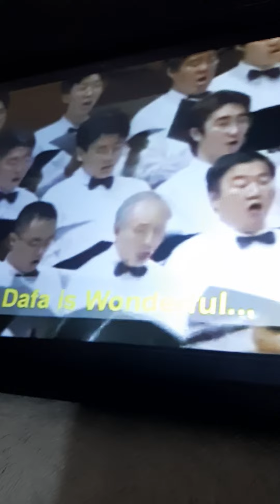FALUNGONG法轮功:::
COURTESY FALUNDAFA